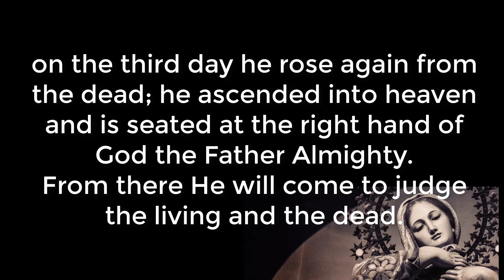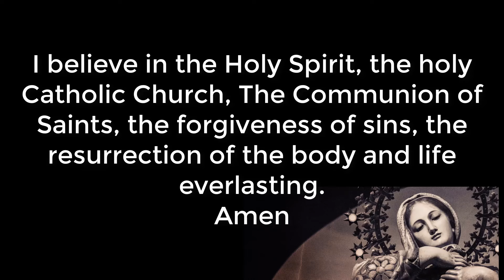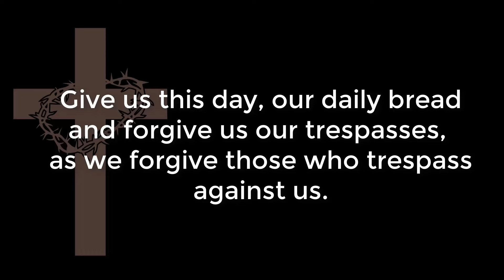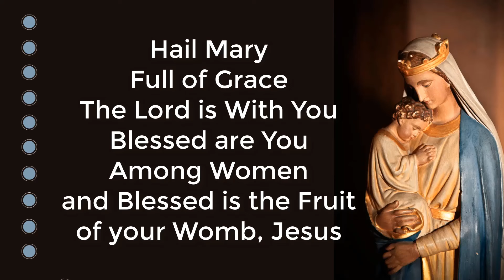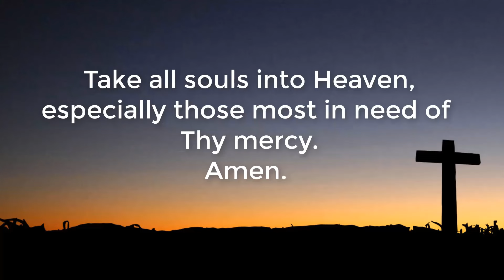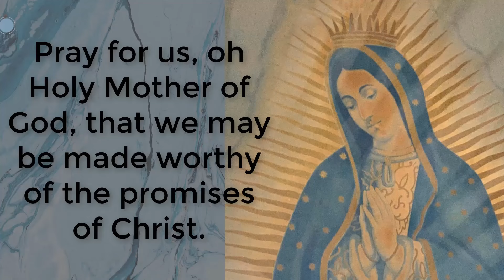Holy Rosary - Luminous Mysteries - Pray on Thursdays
Holy Rosary in English. Luminous Mysteries.  Thursday, February 15, 2024
Santo Rosario en inglés.  Luminosos Gloriosos.  Jueves 15 Febrero 2024